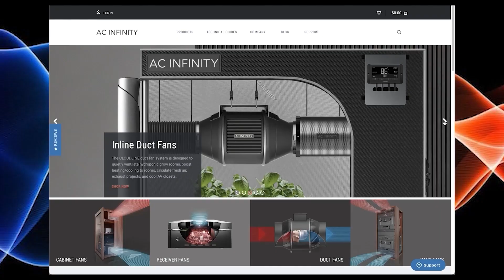The Importance Of Root Exudates In Living Soil!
In this Garden Talk clip, Luna Whitcomb talks about the importance of root exudates in living soil. What are your thoughts on this?